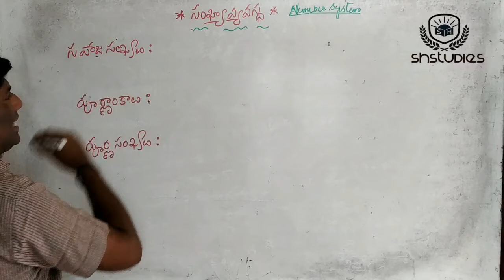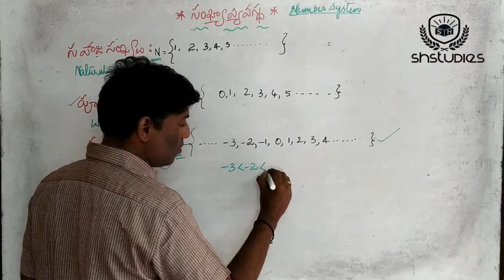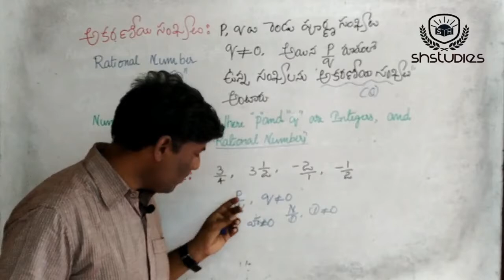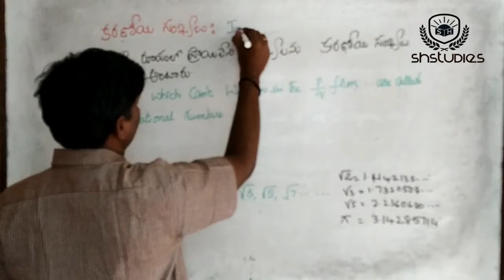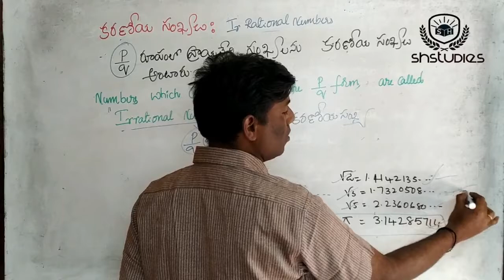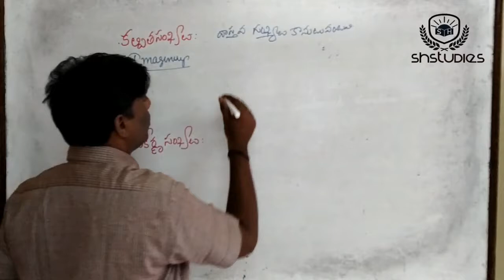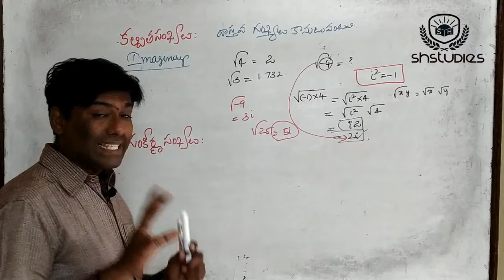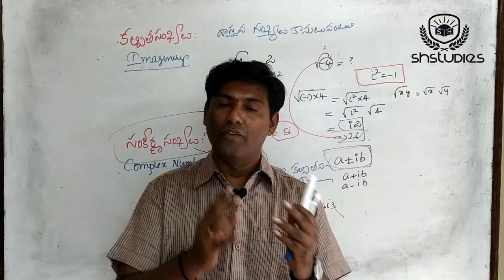NumberSystem(సంఖ్యా వ్యవస్థ) | TET/DSC MATHS (PAPER I & II) | LESSON - 01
TET / DSC MATHS (PAPER I & II) | Number System(సంఖ్యా వ్యవస్థ) | LESSON - 01 FB